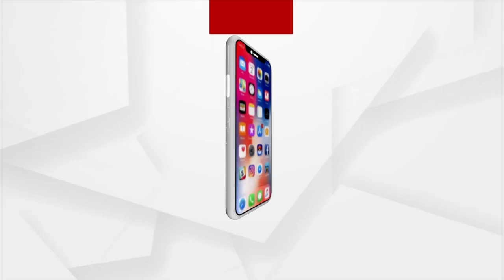Saptapuri Amavasya Rituals To Be Performed In Puri Srimandir Today